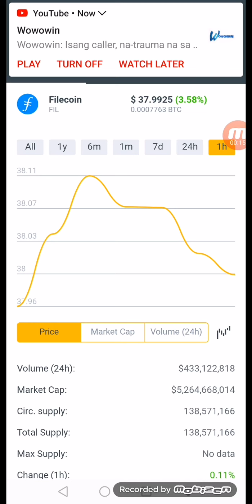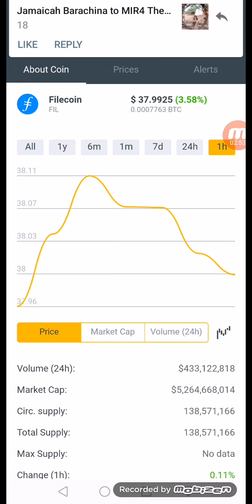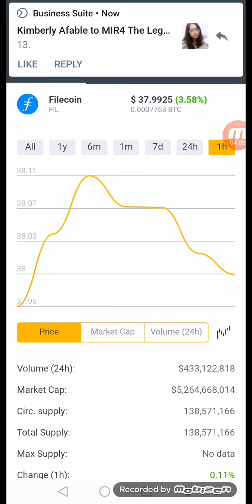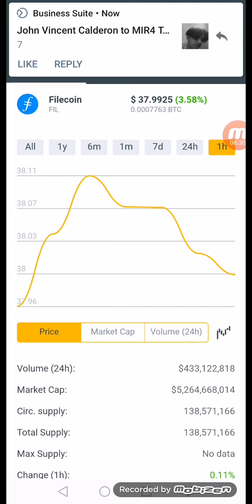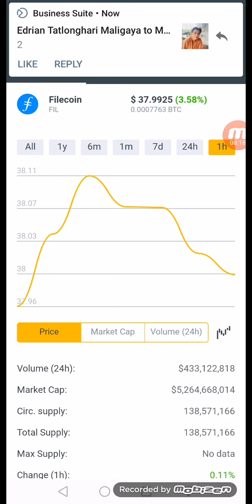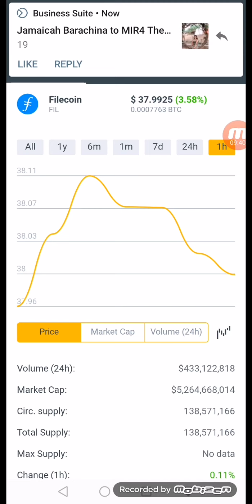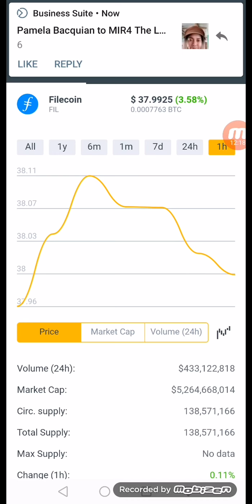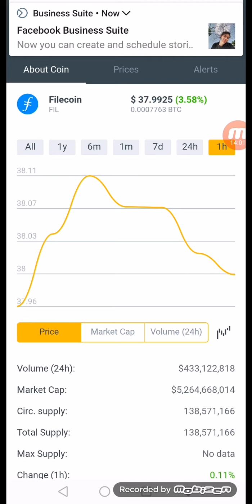FILECOIN LATEST UPDATES DECEMBER 17 2021 $768 +86%